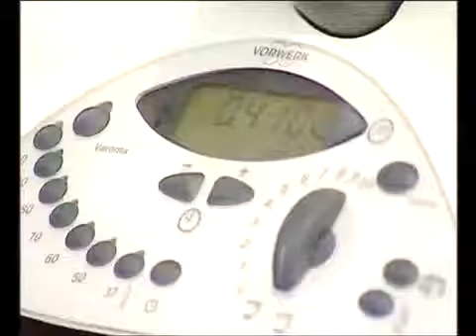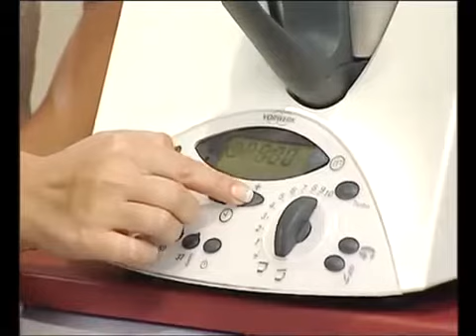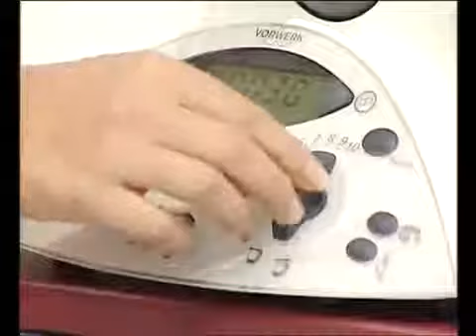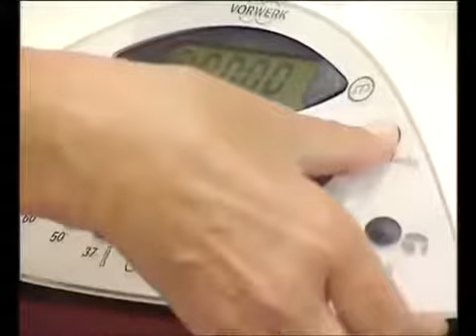Pure de Batatas e Yogurt Líquido Recetas de Thermomix España